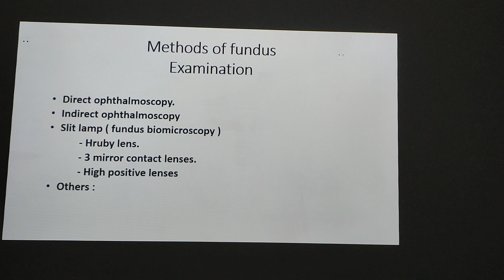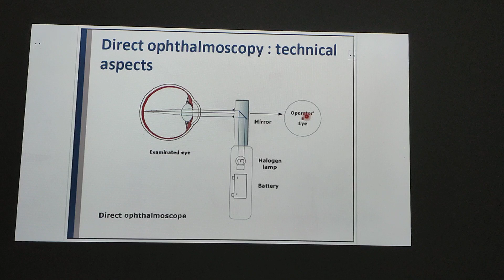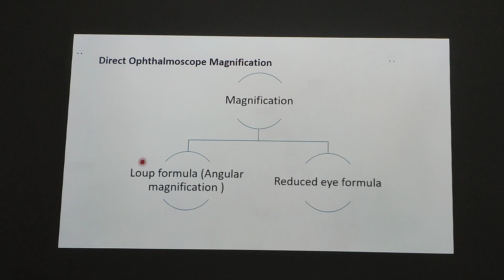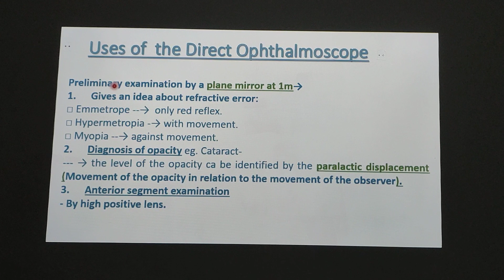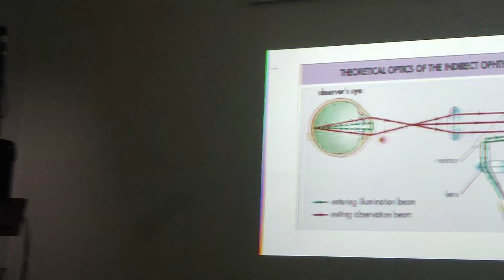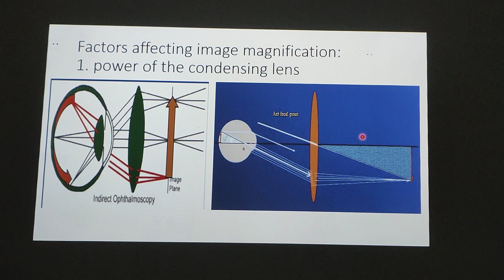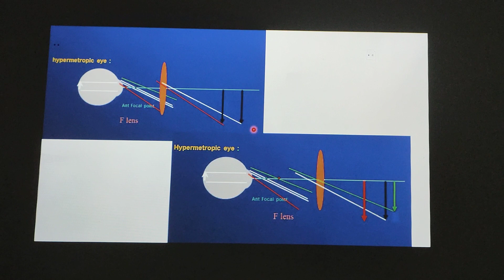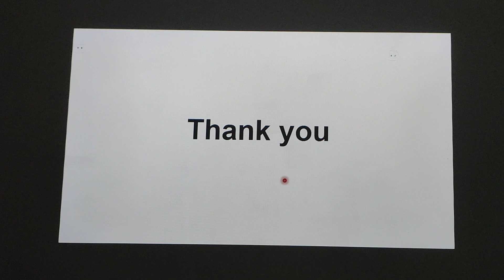Optics Module - Direct and Indirect Ophthalmoscopes - Prof. Riham Samy